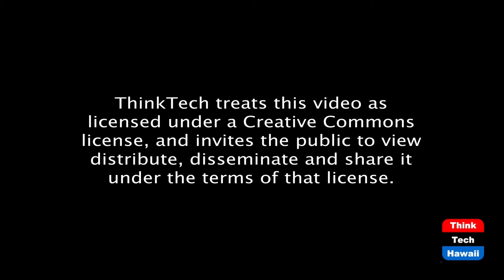How will Biden deal with China? (The Middle Way)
Biden's China policy- which way is up? The host for this episode is Jay Fidell.  The guests for this episode are Russell Leu and Chang Wang.

China is no longer the China President Biden had dealt with four years ago when he was the Vice President in the Obama administration. The U.S.-China relationship is a priority for President Biden and perhaps the most important task of his tenure.

Is there a bipartisan consensus challenging China?  As far as the U.S.-China trade deal, Biden is under pressure not to depart from Trump's approach, at least in the short-term rolling back the tariffs.  The recent inking of the EU-China investment deal and the Regional Comprehensive Economic Partnership (RECEP) involving China and 14 other Asia-Pacific nations, including Japan, douses Biden's proposed development of a multilateral approach to China.

The discussion will also focus on how Biden expects to deal with other contentious issues –intellectual property protection, “China Initiative” and the China travel ban put in place by previous administration.